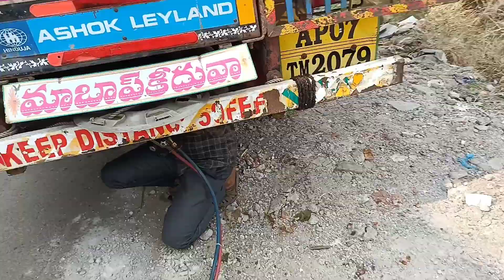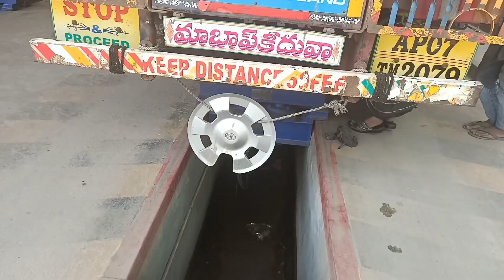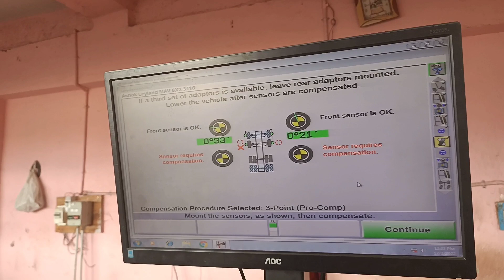గుంటూరు ఆటోనగర్లో లారీ రిపేర్ చేస్తున్నాను || Rafi Truck Vlogs